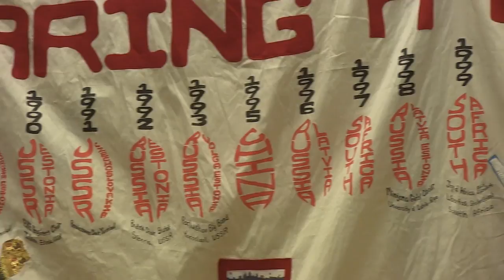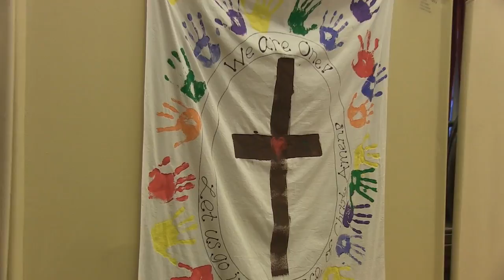APN | Sharing a New Song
Sharing A New Song is a Boston choir that celebrates the human spirit through music. For more information on the choir, and upcoming events, go